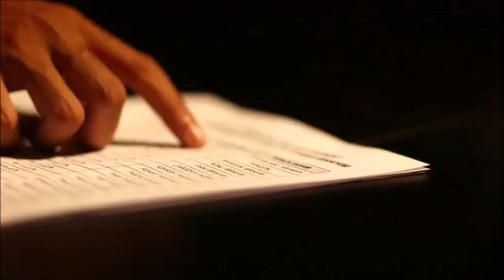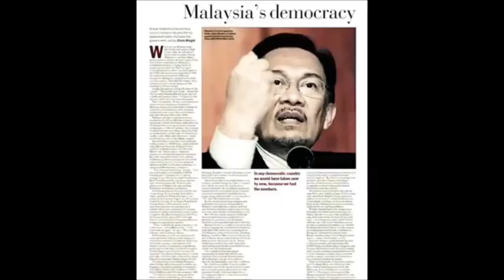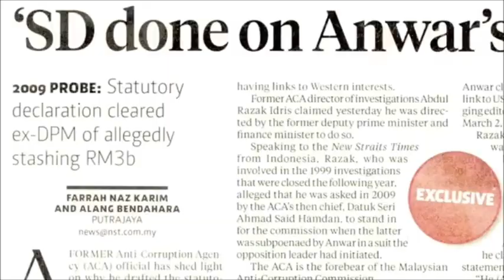Manusia berbagai wajah - 1/10 [3/3]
Manusia berbagai wajah